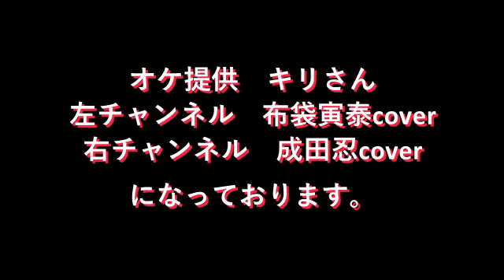NOT FOR SALE 布袋寅泰coverパンサー450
今回は前から色々な方から
リクエストされていたこの曲
NOT FOR SALEをライブハウス自宅でやってみました。(^-^)

実は今まで一度もコピーした事無い
曲だったりしましたがww
楽しかったな。(^-^)
布袋さん自身ギタリズムアクティブツアーでやったきり
現在まで演奏されてない曲だから
こそファンは聞きたい曲なのかな？

カッコ良い曲だから
またやって欲しいですよね。
*\(^o^)/*

それと今回、この曲のオケを
作ってくれたキリさん

(^-^)感謝してます。

またよろしくね！！(*^^*)

パンサー450